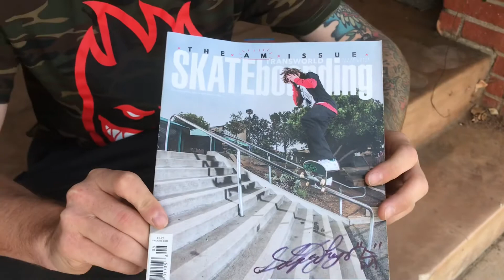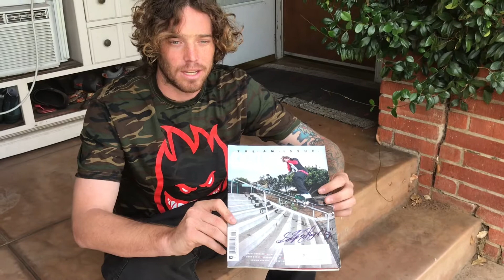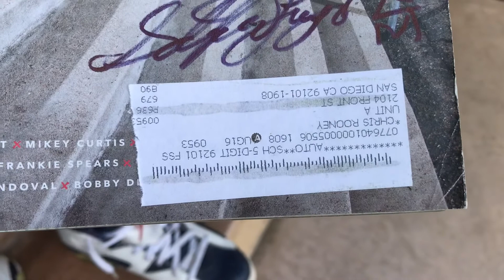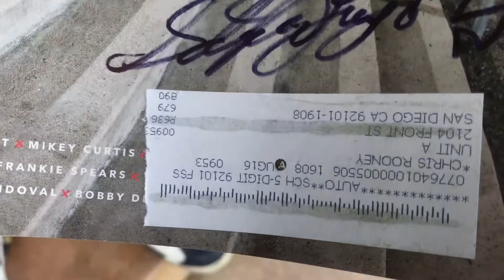cover discussions - Stephen Lawyer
Stephen shares about his 2016 Transworld cover shot by Blair Alley / shot on location in Vista, CA in January 2021